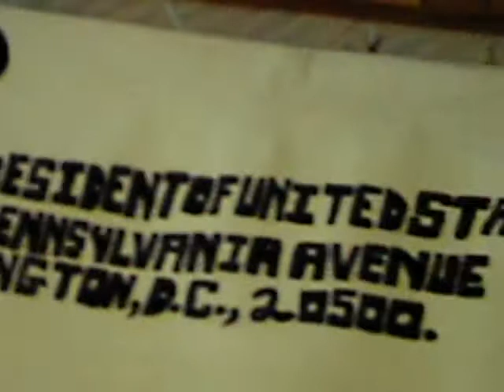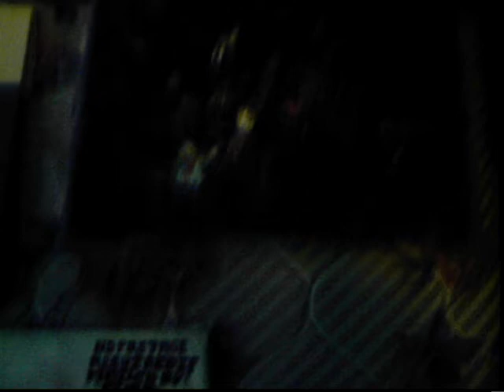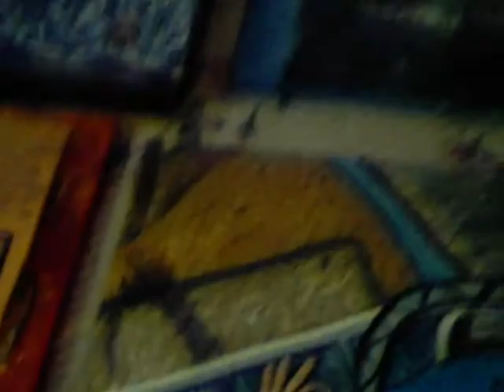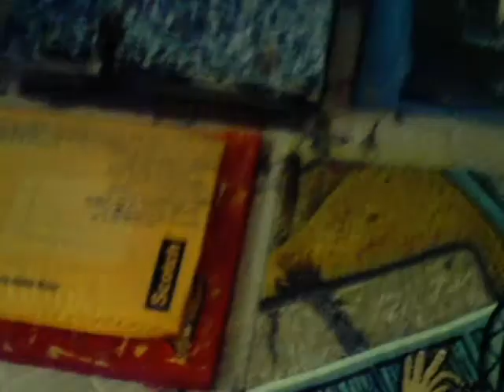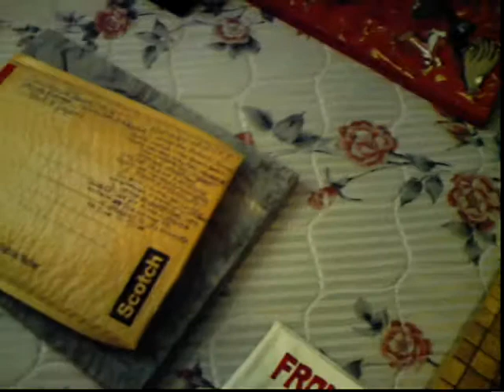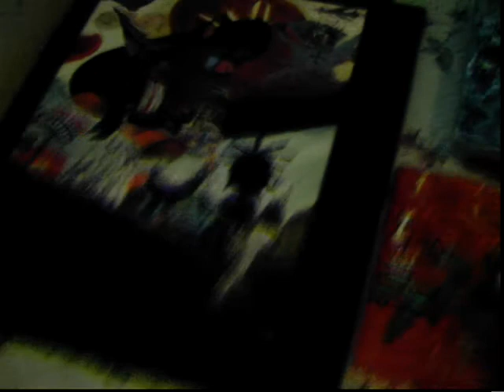Mark W. Joyner Artworks Of 1990's and 2000 to 2009.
These are some of the masterpeices of the artist known as Mark W. Joyner.  His artworks are always totally unique.  He has invented his own style of painting which he at present describes as "MWJ Splash Paintings".  This effect is created by smearing oil paint around, waiting for it to dry, then staring at the base colors to see what images were made by God, or by what some would refer to as, "chance".  Once he sees what "inadvertant" forms have been created, he paints them in to delineate each recognizable form.  He is one of the most important artists of 21st century American Art.